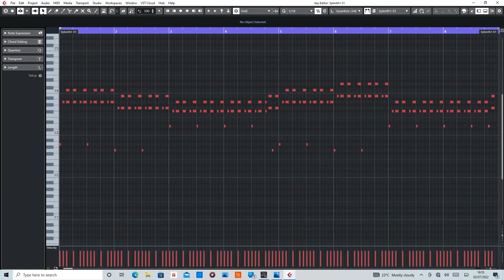La (Marc Et Claude) [Moonman's Flashover Mix] MIDI Rearranged by De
MIDI section of La by Marc Et Claude remixed by Moonman (Ferry Corsten)

Equipment used:
Cubase Artist10
Sylenth1